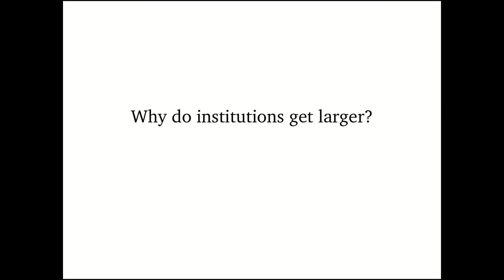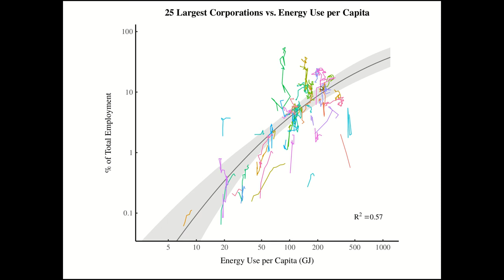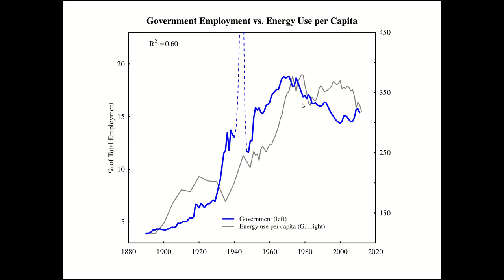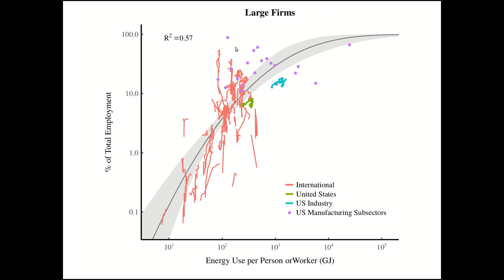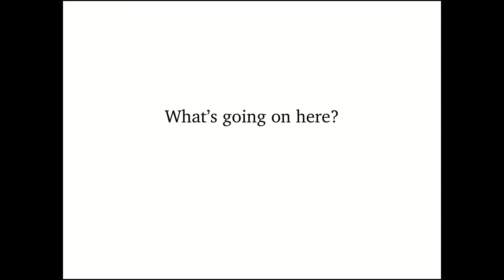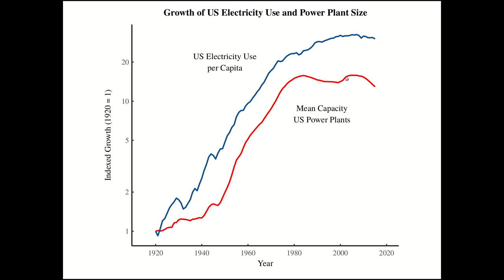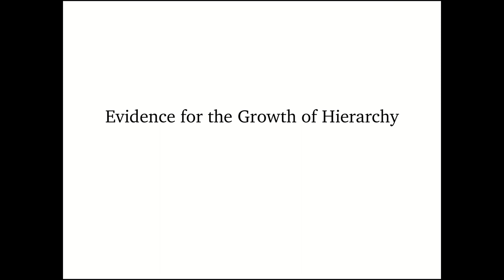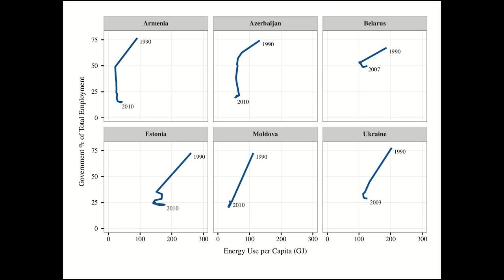Energy and Institution Size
A talk given at the Thermodynamics 2.0 conference. I show how institutions tend to get larger as energy use per capita increases. Then I tell you why I think this happens. Spoiler ... I think it's about the growth of hierarchy.

I blog at economicsfromthetopdown.com.